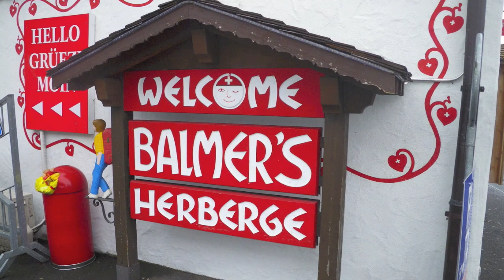Helicopter Skiing Interlaken, Switzerland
Heli-skiing, Partying, and Canyon Jumping in Interlaken, Switzerland - the extreme sports capital of Europe.  Andy Fine and Ross Kelly, Bucknell University & NYU in Prague; our video entry in the Bus2Alp's Video contest.